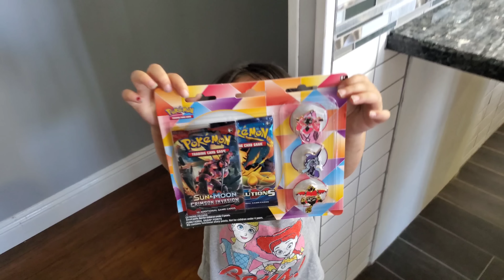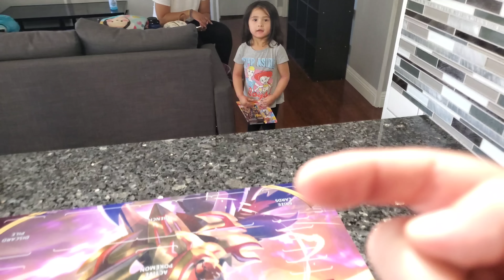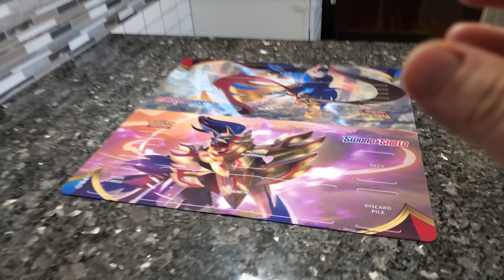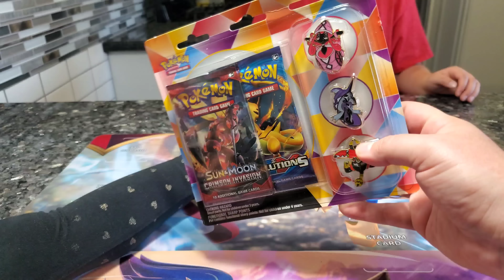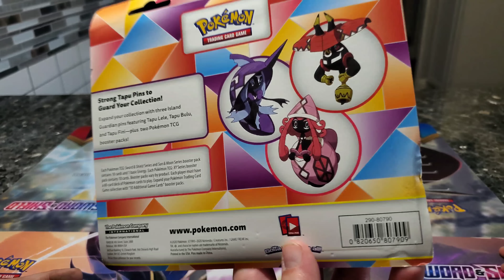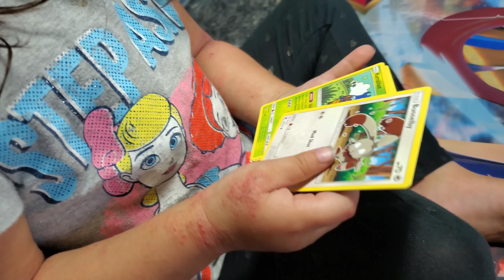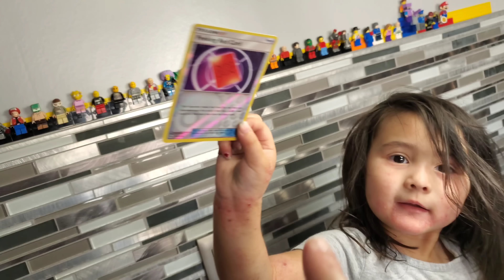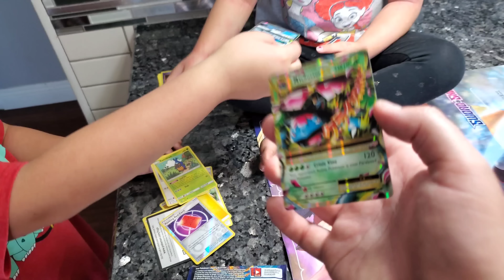*VERY SAD!* OUR FINAL YOUTUBE VIDEO AT OUR OLD HOUSE! SAYING GOODBYE! LAST POKEMON CARD OPENING!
THIS IS OUR FINAL GOODBYE!! The time has come to say goodbye to where it all began! The last packs of Pokemon Cards we will ever open at our very first review station. We have opened a new chapter of our life and bought a new house so everything from our past must be put to rest behind us. This was a very emotional time for us. Excitement and sadness all wrapped together. Old memories will never be forgotten and will only be outshined by the future moments we will all share together!! We are very excited to share a whole new story and adventure with you all but before we do...Let's say a peaceful farewell to the spot where our journey started.